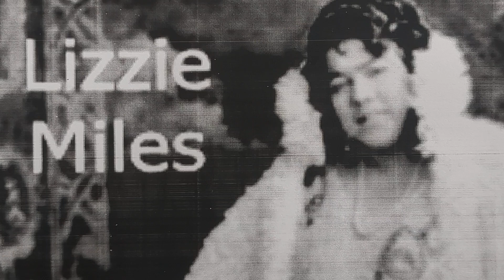Don't Tell Me Nothin' 'Bout My Man - Lizzie Miles (w/Jelly Roll Morton, piano) - Victor V-38571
LIZZIE MILES
Vocal, acc. by
Acc. by Jelly Roll Morton, p.
46th Street studio, New York, December 11, 1929.
57761-1 I Hate A Man Like You
Victor V-38571, Biltmore 1023